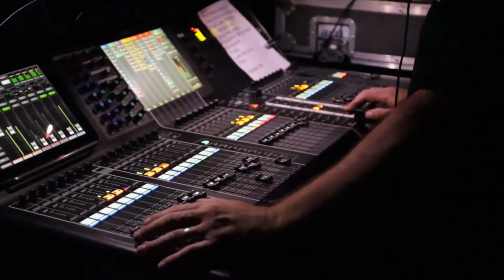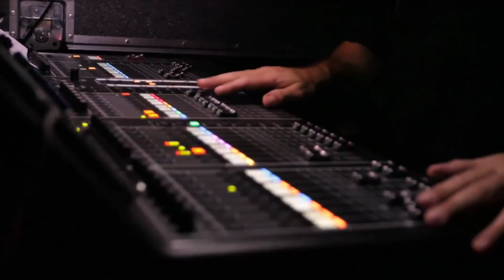Backstage Access: Harold Rubens (FOH - Steven Curtis Chapman)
Technotes.tv interviews Harold Rubens (FOH engineer for Steven Curtis Chapman)